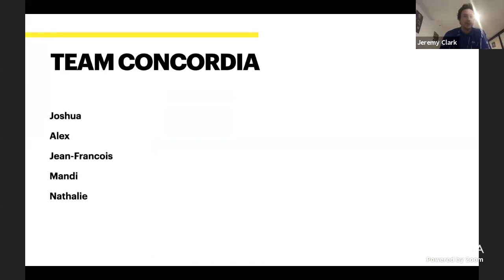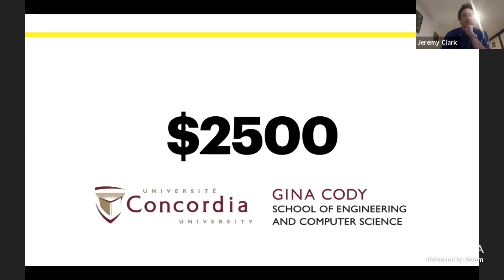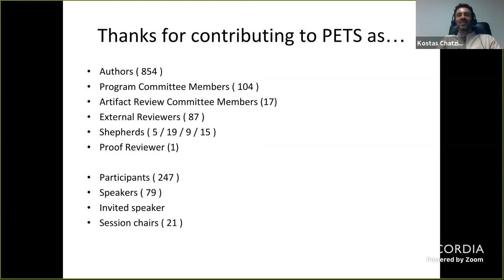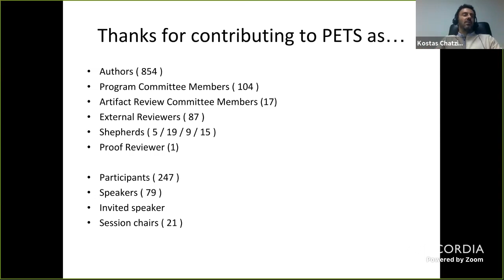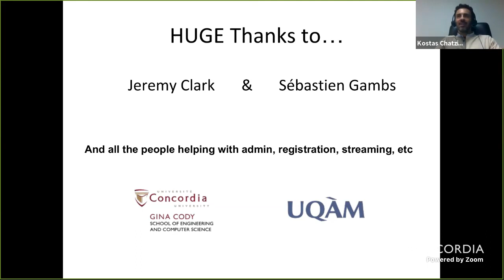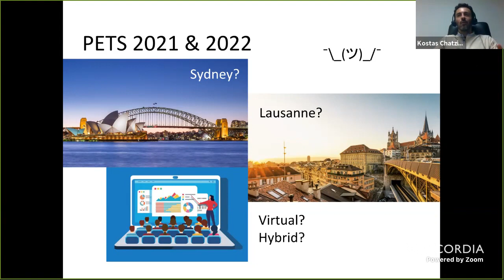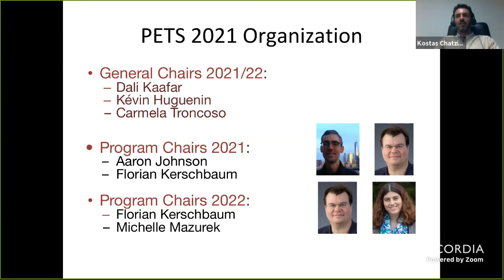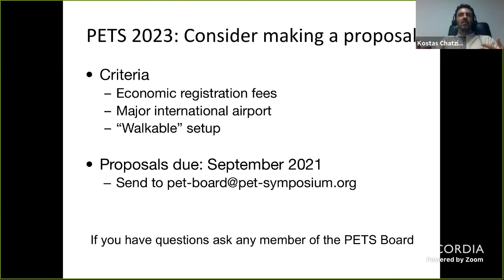PETS 2020: Closing Remarks